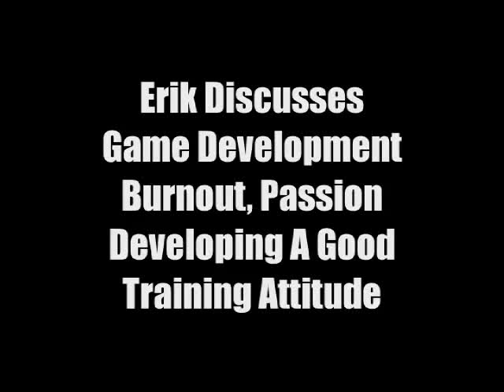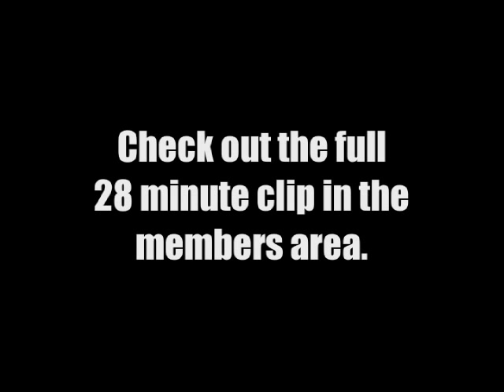Paulson Discusses Training and Attitude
Another clip from a 2002 seminar in Maryland. Erik sharing info on training, attitude, and passion for what you do. The full 28 minute clip is available in Erik's members area.